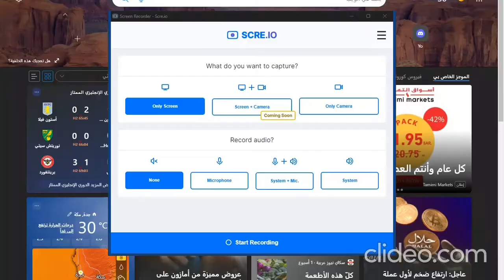cookieowez's best clips 2